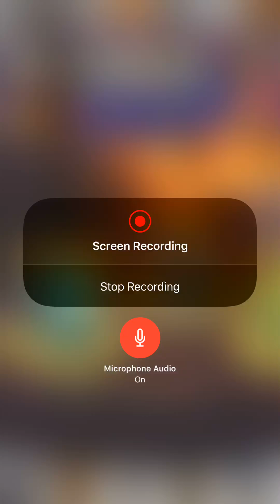FFRK - Mythril Madness 305 - Realm Relic Draw Part 1 with froop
Let's continue to make the same damn joke.